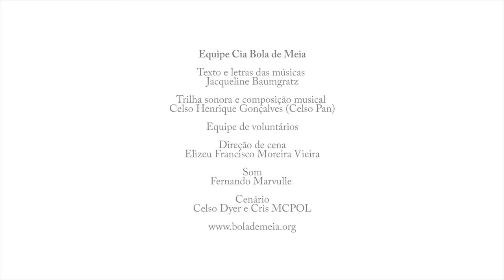Episódio #6 - Sistema Solar, com a Cia Bola de Meia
A Cia Bola de Meia apresenta uma história, que traz a ameaça de um apagão no céu e, também, a solução. Para que o Sol voltasse a brilhar, um rei teria que declamar versos rimados com os oito planetas solares. Veja o final dessa história, com Jacqueline Baumgratz e Celso Pan. É pura diversão!

Licença: Creativie Commons (reutilização permitida, com informações da Fonte)